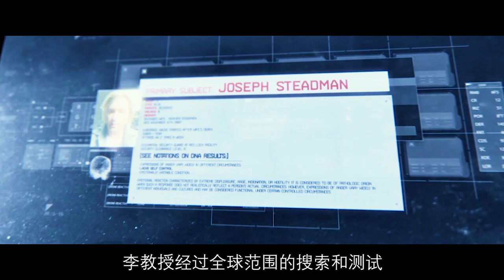落魄的中年油腻男拥有特殊的体质，成了拯救世界的唯一人选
该片讲述了宇宙灾难即将降临，由于家人陷入危险，约瑟夫·斯特德曼发现自己被迫成了一个疯狂科学家的实验对象，为拯救世界或是毁灭世界进行一场战斗的故事